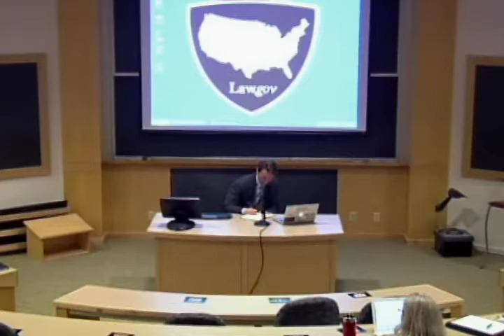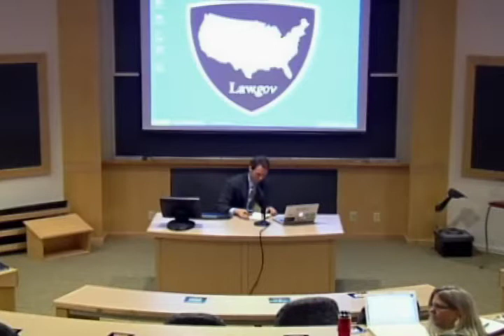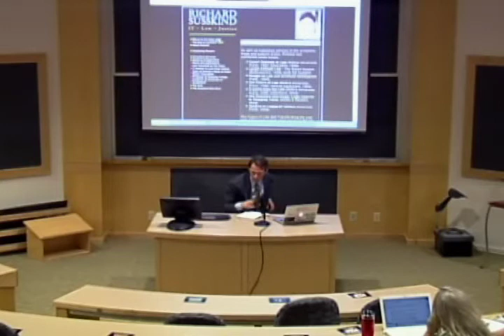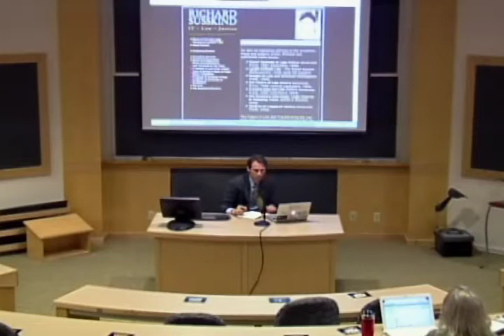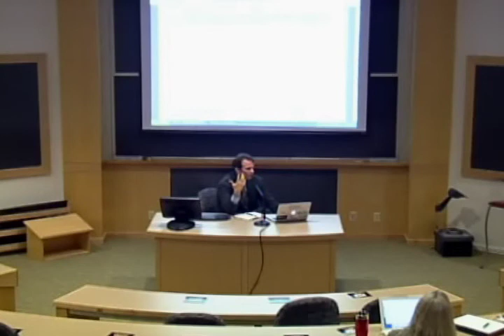63 Law.Gov Harvard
63 Law.Gov Harvard - Harvard Law School - 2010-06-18 - Is There a Right to Access the Law? John Palfrey, Harvard Law School.